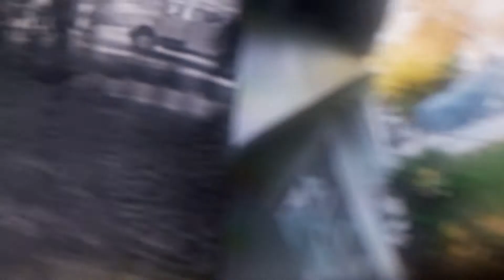April 14, 2020 9:57am Gigantic 40ft trailer is gone.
After trailer sitting for 4 months never bother us untill he started bringing back again commercial bucket trucks on early mornings. Giving him a chance.